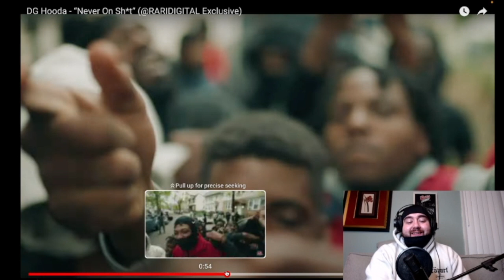Reaction: DG Hooda "Never On Shit"